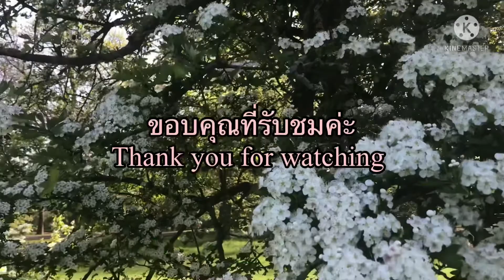ขิงช้อตGinger shots เครื่องดื่มเพื่อสุขภาพ อุดมด้วยวิตามินซีจากน้ำผลไม้สดๆ